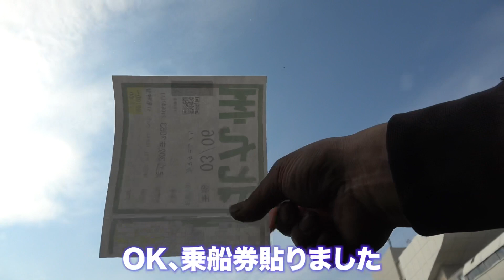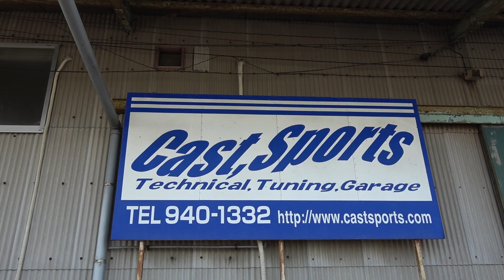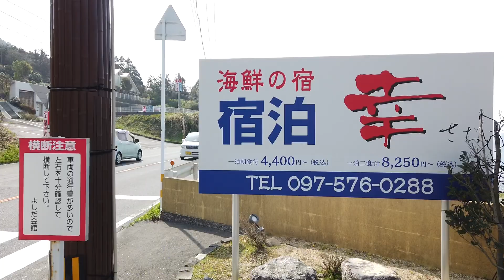テックアート【コンプリートカー販売】納車の旅 第2弾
コンプリートカー販売のレポートです！

日本全国どこへでもお伺いいたします！

そして、今回のお客様は九州の大分県！
美味しいランチそしてお土産までいただいてしまって…

今回のように遠方のお客様へ
お伺いする時にフェリーにて輸送し
現地のショップさんにご協力をしていただいくといった連携プレーもあります！
(テックアートは全国各地のショップさんにも支えられながら頑張っております)

次はどこへ旅に行くのかな。